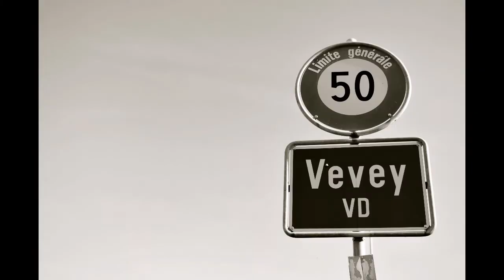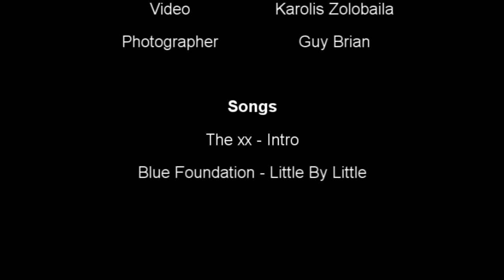The Life of Photography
Pictures Nikon D300s

GB Photography

Video made by me and friend. Just short movie about photography and Vevey ,Switzerland :)

This video is Copyrigthted